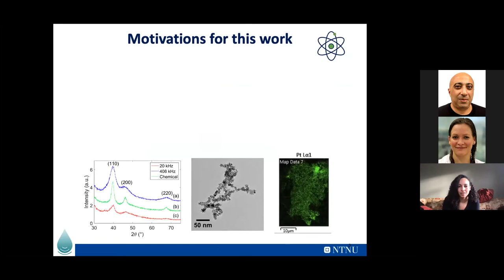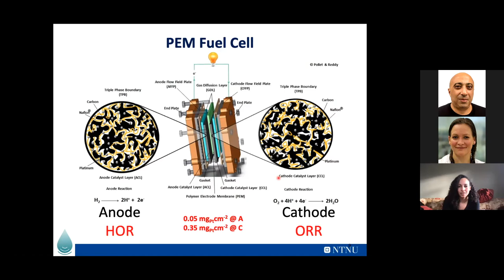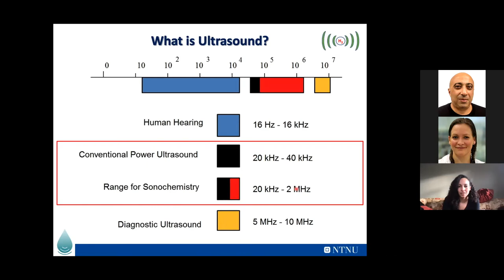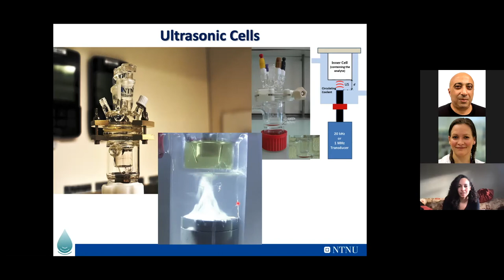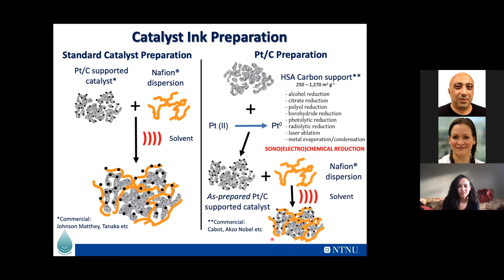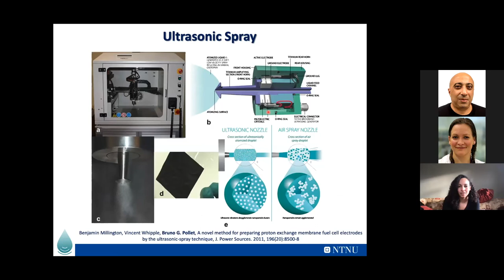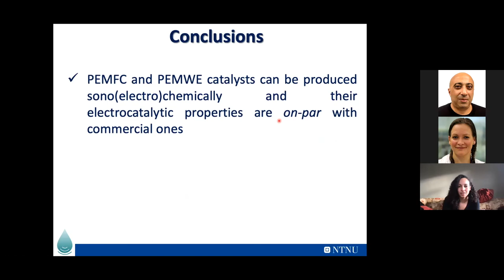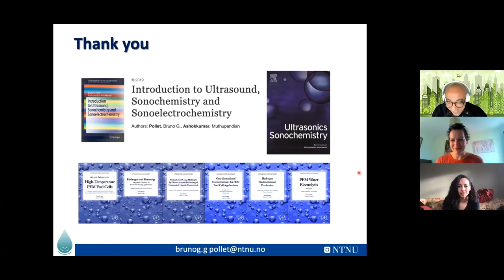Sono Electrocatalysis Webinar with Prof. Bruno G. Pollet (NTNU).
Sono-Electrocatalysis: The Use of Sound for the Development of Water Electrolyser and Fuel Cell Electrocatalysts and Electrodes

This presentation highlights some of the research works undertaken over the years by the Pollet’s groups in Birmingham, Cape Town and Trondheim in the application of power ultrasound for the fabrication of electrolyser and fuel cell catalysts, electrodes and hydrogen production.